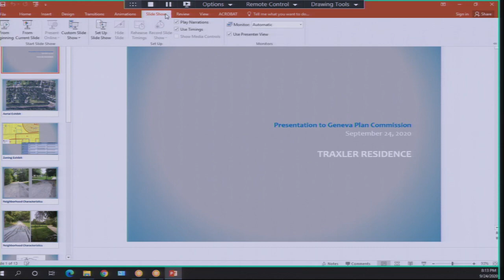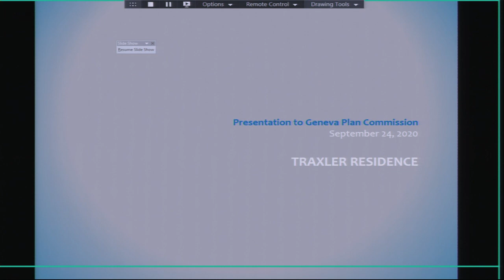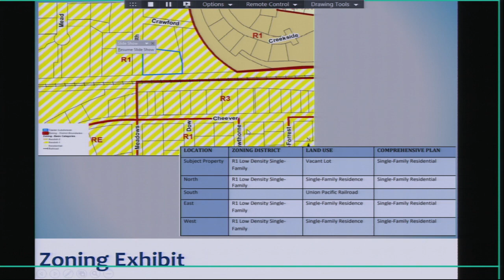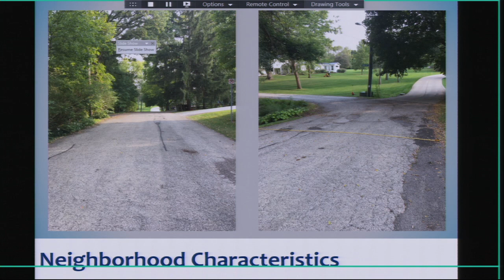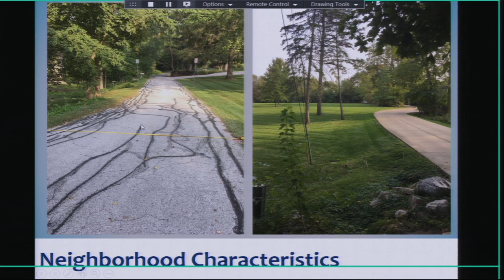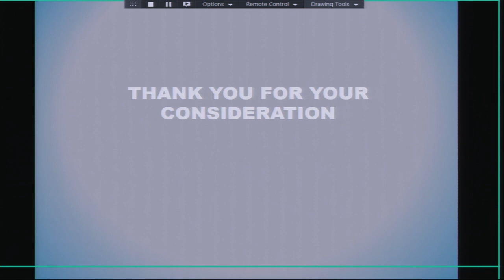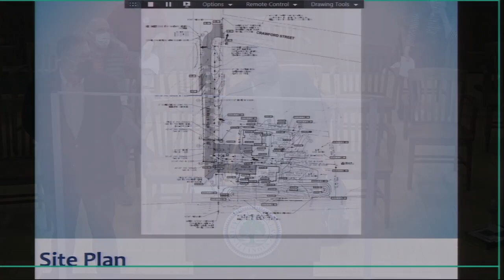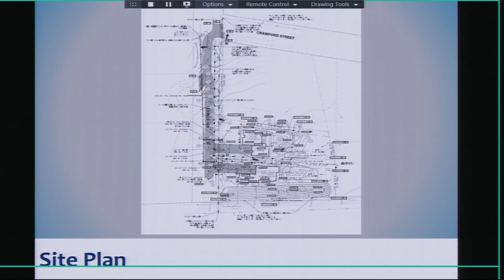Planning & Zoning Commission September 24, 2020 - City of Geneva, Illinois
The City of Geneva, IL Planning & Zoning Commission September 24, 2020. An agenda and packet for the meeting can be found on the City's

1. Call to Order 00:00:06

2. Roll Call 00:00:08

3. Approval of Agenda 00:00:48

4. Approval of Minutes: Sept. 24, 2020 00:01:01

5. Public Hearings: 00:01:40
A. Variations - Location: 427 Fulton St.

B. Preliminary/Final Plat of Subdivision 01:11:58
Location: Generally located northeast of the terminus of S. Eighth St. at the Union Pacific Railroad

7. Other Business 02:01:08

8. Adjournment 02:04:41